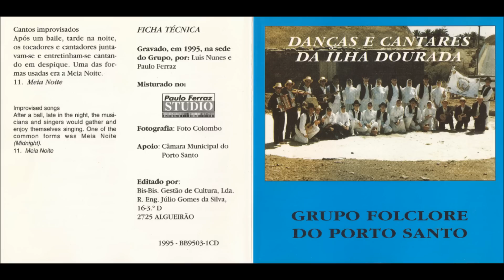Ciranda - Grupo de Folclore do Porto Santo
Esta música é disponibilizada por mim, que obti o CD original. A publicação desta música não gerará nenhum lucro para mim, e apenas publicitará o grupo detentor da música. Se houver algum problema com qualquer conteudo audiovisual, o respectivo dono dos direitos de autor ou dos conteudos poderá enviar-me uma mensagem que apagarei de seguida o video.
Obrigado